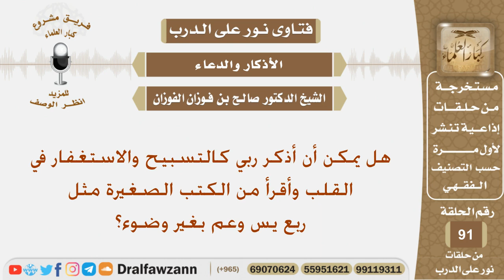هل يمكن أن أذكر ربي كالتسبيح والاستغفار في القلب أو أقرأ القرآن بدون وضوء؟؟ الشيخ صالح الفوزان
نص السؤال: هل يمكن أن أذكر ربي كالتسبيح والاستغفار في القلب وأقرأ من الكتب الصغيرة مثل ربع يس وعم بغير وضوء؟
السيرة الذاتية :
للاشتراك في قناة الشيخ صالح الفوزان

رئيس الفريق
لمشروع كبار العلماء